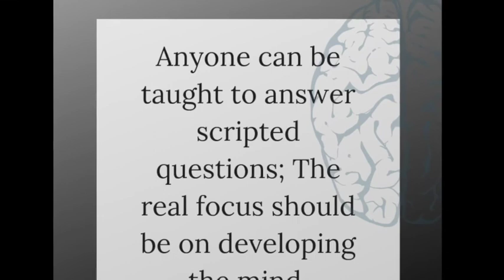Interview with the Autism Collective About RDI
Lisa Palasti and Anna Commons, from the Autism Collective discuss RDI and the importance of strengthening social connections through shared experiences and developing a growth seeking mindset.